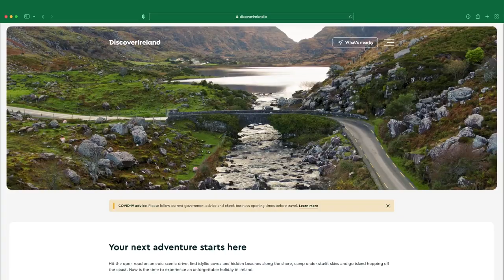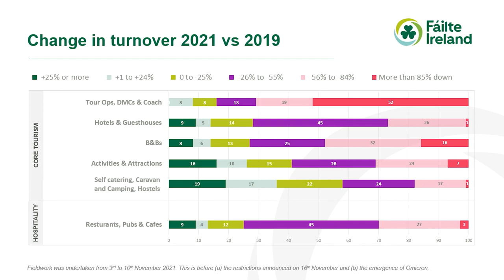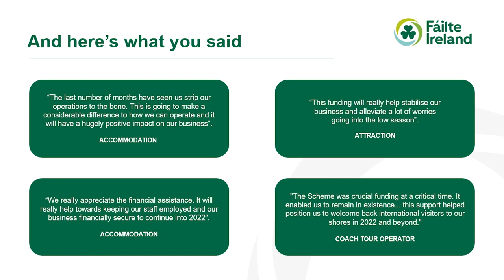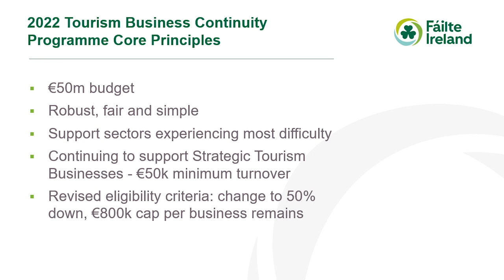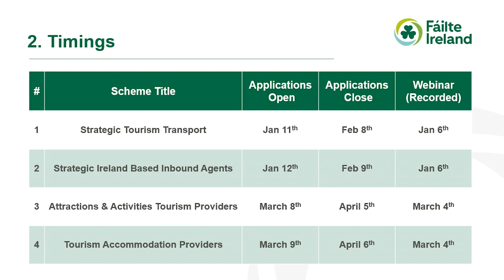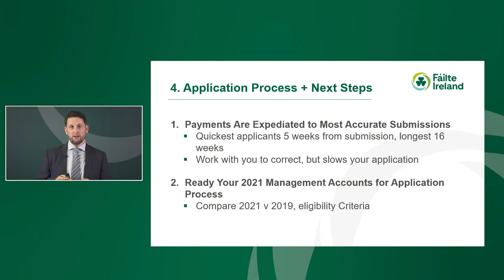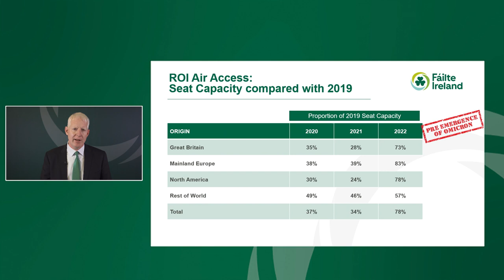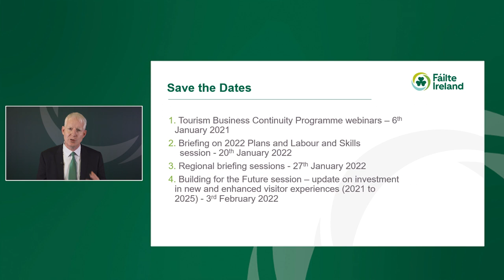Fáilte Ireland Industry Briefing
Watch Fáilte Ireland’s virtual industry event where Paul Kelly, CEO, addressed the current challenges facing our sector and shared details on the Tourism Business Continuity Funding supports which will be administered by Fáilte Ireland in early 2022.

Agenda:
00:00 Paul Kelly, CEO Fáilte Ireland - Open & Welcome
02:09 Fáilte Ireland ‘’A Year in Review’’
06:07 Paul Kelly, CEO Fáilte Ireland - 2021 Sector performance, Financial Supports 2021, Funding 2022
13:35 Adrian O'Donoghue, Head of Strategy Management and Investment Analysis - Tourism Business Continuity Programme 2022
20:13 Paul Kelly, CEO Fáilte Ireland - Summary & Close